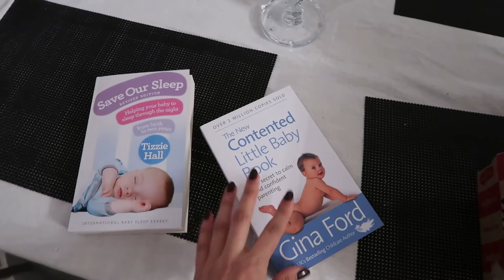Bebis 6 månader | Sover äntligen hela natten!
Nu är vi äntligen tillbaka! I denna vlogg berättar jag om Theos sömn och hur vi äntligen får sova hela natten men med lite för tidiga mornar om jag får välja :)

(Videon filmades 8/1 så det tog mig 3 veckor att ta tag i redigeringen men jag lovar att skärpa mig!)

OM MIG: 31 år gammal, bor i Stockholm, jobbar på Spotify, vloggar om mitt liv tillsammans med min Sambo Thomas och vår son Theodor som föddes i juli 2019. Välkomna att följa oss!